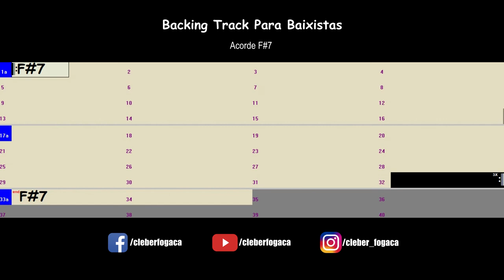F#7 Shuffle (Backing Track Para Baixistas)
Backing Track Para Baixistas - F#7 em shuffle sem o baixo.